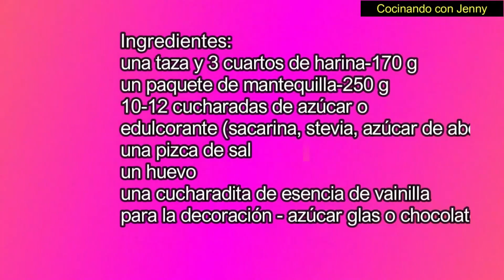Un pastelero me dejó la receta de estas Galletas de mantequilla y Chocolate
Galletas de mantequillas con chocolate. Muy tiernas y deliciosas. Receta fácil de un amigo pastelero.